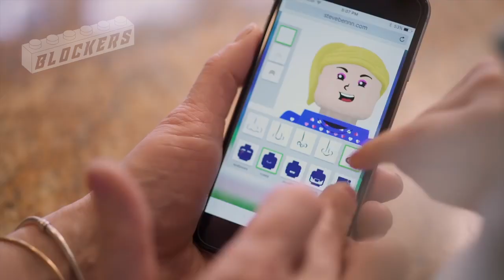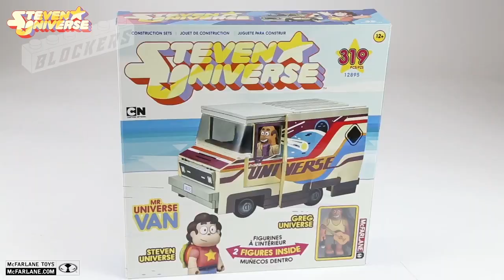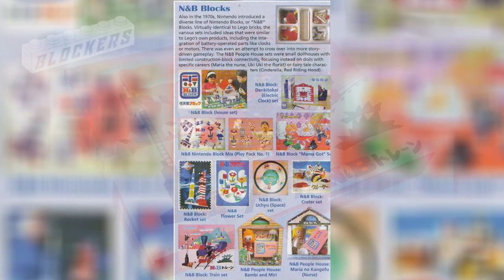5 BLOQUES UNDERGROUND ¿Los conocías? ★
¡ H o l a  B l o c k  e r s !  Aqui 5 BLOQUES UNDERGROUND. Disfruta del canal y no olvides pasar por: